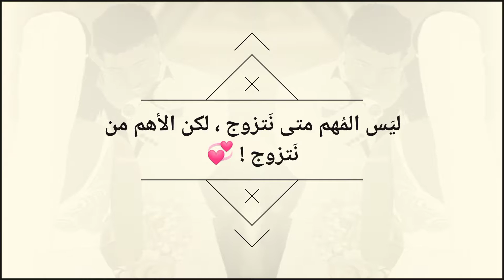ليَس المُهم متى نَتزوج، لكن الأهم من نَتزوج ❤️!"